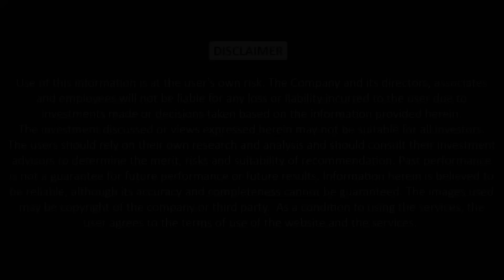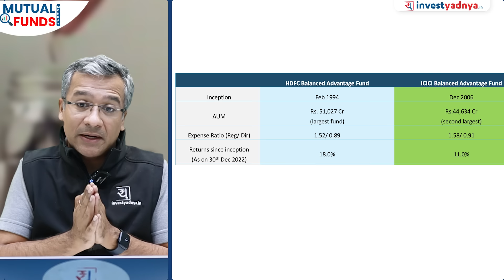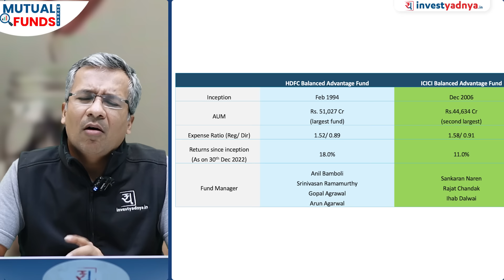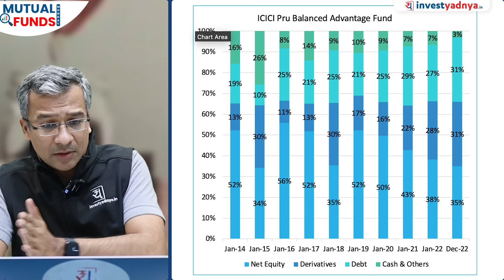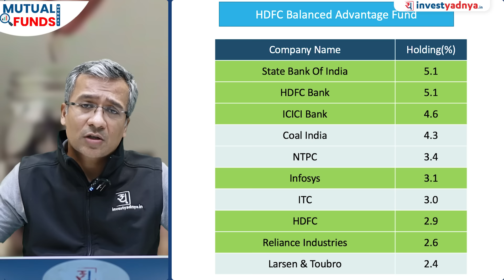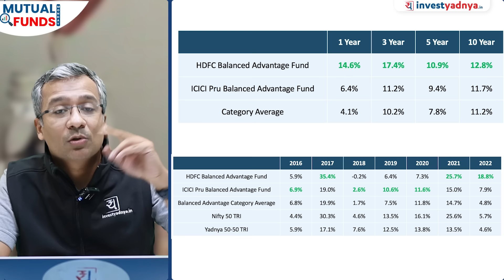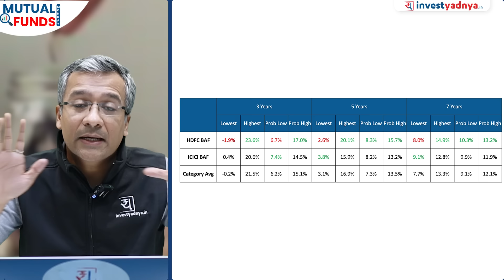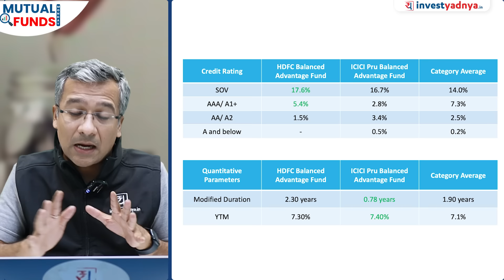HDFC Balanced Advantage Fund vs ICICI Pru Balanced Advantage Fund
Are you confused about which balanced advantage fund to invest in? In this video, we'll compare HDFC Balanced Advantage Fund and ICICI Pru Balanced Advantage Fund to help you make an informed decision.

First, let's understand what a balanced advantage fund is. It's a type of mutual fund that invests in both equities and debt instruments, with the aim of providing moderate returns with lower volatility. These funds follow a dynamic asset allocation strategy, which means that they can increase or decrease their equity allocation based on market conditions.

Now, coming to HDFC Balanced Advantage Fund. This fund has been in existence for over 20 years and has consistently delivered good returns. Its current asset allocation is around 68% in equities and 32% in debt instruments. The fund manager uses a bottom-up approach to stock-picking and focuses on quality companies with good growth prospects.

On the other hand, ICICI Pru Balanced Advantage Fund has a shorter history of around 10 years but has also performed well. Its current asset allocation is around 65% in equities and 35% in debt instruments. The fund manager uses a top-down approach to asset allocation and focuses on identifying the right sectors to invest in.

Both these funds have a similar investment philosophy but differ in their approach. HDFC Balanced Advantage Fund focuses on individual stock-picking, while ICICI Pru Balanced Advantage Fund focuses on sector allocation.

In terms of returns, HDFC Balanced Advantage Fund has delivered slightly better returns than ICICI Pru Balanced Advantage Fund over the last 3 and 5-year periods. However, past performance is not a guarantee of future returns.

When it comes to expenses, both funds have a similar expense ratio of around 1.5%. However, HDFC Balanced Advantage Fund has a higher exit load than ICICI Pru Balanced Advantage Fund.

In conclusion, both HDFC Balanced Advantage Fund and ICICI Pru Balanced Advantage Fund are good investment options, and your choice should depend on your investment goals and risk appetite. Consult with your financial advisor before making any investment decisions.

That's it for this video, I hope you found this comparison useful. If you have any questions or comments, please leave them below.

00:00 Intro
02:09 Fund Details
05:03 Asset Allocation
07:26 Top Stocks
09:22 Returns
12:05 Risk Ratios
13:23 Debt Parameters

1. Neither Research Analyst nor the entity nor his associates or relatives have any financial interest in the subject Company;
2. Neither Research Analyst nor the entity nor its associates or relatives have actual / beneficial ownership of one per cent or more securities of the subject Company, at the end of the month immediately preceding the date of publication of the research report or date of public appearance;
3. Neither Research Analyst nor the entity nor its associates or his relatives have any other material conflict of interest at the time of publication of the research report or at the time of public appearance.
1. The Research Entity and its associates have not received compensation from the subject company in the past twelve months.
2. The subject company is not or was not a client during the twelve months preceding the date of recommendation.